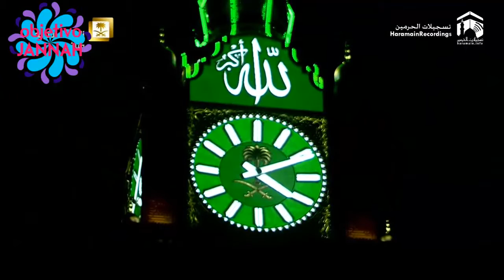Precioso athan en Mecca- subtítulos en español |FAJR RAMADAN 1437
El adán se realiza desde los minaretes de las mezquitas para que la gente de la zona conozca los momentos de la oración y el muecín es quien realiza la llamada.

El adán anuncia el tiempo de la oración y la iqama indica el momento exacto de comienzo  de la oración, la iqama se realiza con posterioridad al adán y debe haber un intervalo de tiempo entre ambos.

Feliz Ramadán a todos¡¡

¿Qué adhan os gusta más el de Madina o el de Mecca?